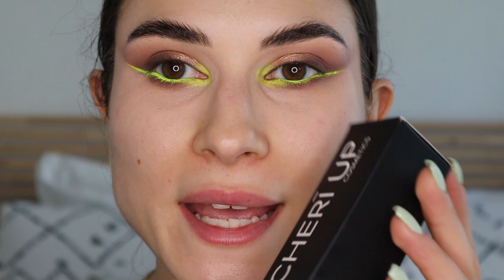Summer Makeup και βίντεο πρώτων εντυπώσεων | Kalina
Καλωσήρθατε στο Καλινοκαναλοοοοο στο σημερινό βίντεο θα δούμε μαζί τις πρώτες μου εντυπώσεις από τρία καινούργια προϊόντα στην συλλογή μου , και ένα μακιγιαζ για να βάλει φωτιά στις καλοκαιρινές σας εμφανίσεις ελπίζω να σας αρέσει! 🤍

Skin Care:
Clarifying Peel Pads With Salicylic Acid

Brows:
Got2b Gel:

Eyes:
P.Louise Base:

Face:
Cheri Up Cosmetic -Believe it Foundation No02:

Lips:
Double lip Pencil-01:

Brushes:
Mac 221s: